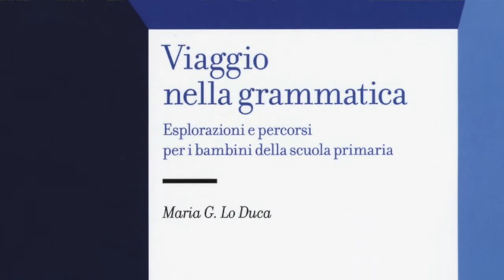Pillole distanti _ metodo delle domande 2021